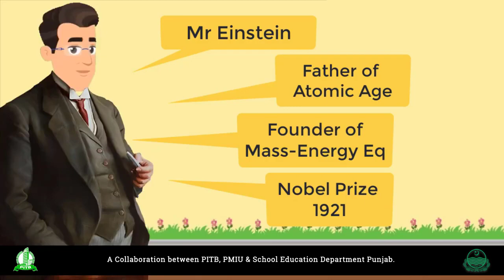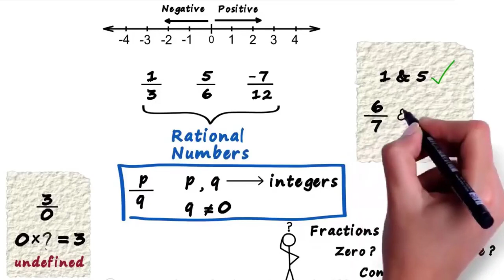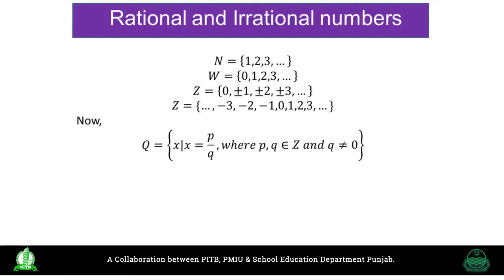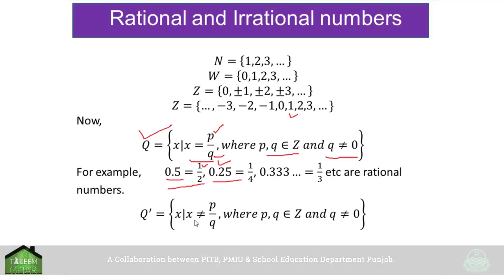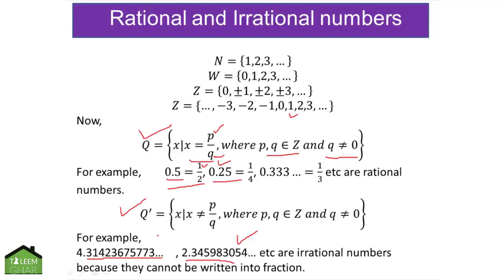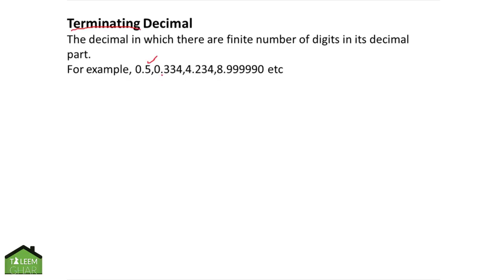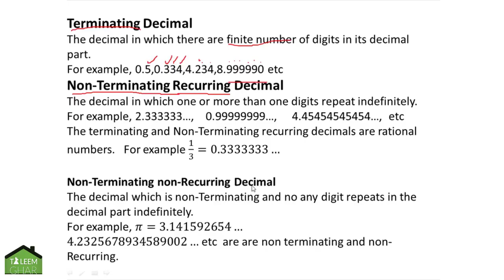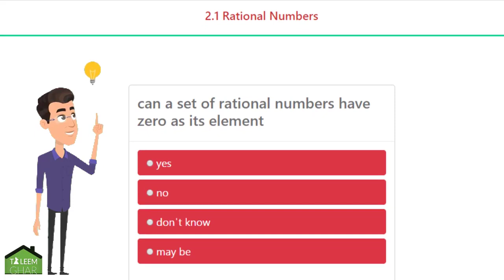Grade 7 Mathematic Lecture 06 Taleem Ghar Tele School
Taleem ghar
Click here for updates about the rollout of Taleem Ghar  in schools across Punjab.
eLearn K12 channel has animated educational videos related to K12 (Kindergarten to 12) including O-Level & A-Level, GCSE, IGCSE. Primarily, Taleem Ghar team train freelancers for the development of animated videos for K12 then supervise them.

ISLAMIC STD
ENGLISH KG&I
Phonic and Alphabet –letter  d
MATHS KG&I
Number sequence
URDU-K.G&I
Haroof ki
awazain
Part-4
ENGLISH-II
Diagraphs
MATHS-II
Addition
URDU-II
Rhyming words and adjectives
ENGLISH-III
Nouns/proper and common
MATHS-III
Number operations
multiplication
G.K-III
Natural human and capital resources
ENGLISH-IV
Sentence structure
MATHS-IV
Division and multiplication part-2
G. SCIENCE-IV
Human health
ENGLISH-V
Nouns and pronouns
MATHS-V
Multiplication
G.SCIENCE-V
Microorganisms, their harmfulness and usefulness
ENGLISH-VI
Transitive verbs, linking verbs
MATHS-VI
Types of set
Part-2
ENGLISH-VII
MATHS-VII
Intersection of sets
G. SCIENCE-VIII
Neuron, types of neurons
MATHS-VIII
Power set
ENGLISH -VIII
Modal verbs, use of infinitives
BIO-IX
Cell Biology and Histology
ENGLISH-IX
Grammar
MATHS-IX
Properties of Matters
MATH-X
Solution of Quadratic Equation
BIO-X
The mechanism of breathing
ENGLISH-X
Phrases and its Types
MATHS-XI
Operation on complex numbers
ENGLISH XI
Parts of Speech
CHEM-XI
Excess and Limiting Reactants
MATHS-XII
Functions
ENGLISH- XII
Phrases and its Types I
CHEM-XII

Taleem ghar
tele school
education during Coronavirus